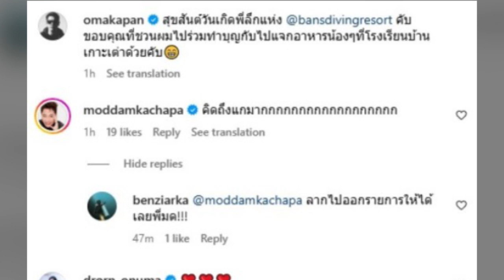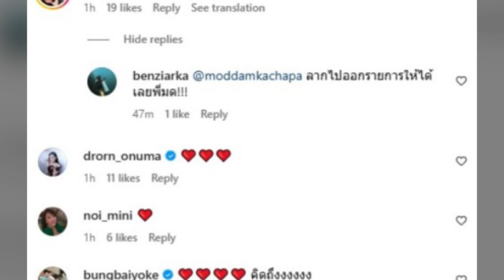ล่าสุด อ๋อม อรรคพันธ์ ออกงานครั้งแรก แข็งแรงมาก หลังหายป่วยโรคมะเร็ง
หลังหลายเดือนก่อน พระเอกชื่อดัง “อ๋อม อรรคพันธ์ นะมาตร์” พักงานเพื่อรักษาตัว หลังตรวจพบโรคมะเร็งบริเวณกล้ามเนื้อหัวใจ จนต้องเข้ารักษาตัว โดยคนสนิทรอบตัวและแฟนๆ

ต่างส่งกำลังใจให้อย่างมากมายและรอวันที่นักแสดงหนุ่มจะกลับมาทำงานให้ชมได้อีกครั้ง ล่าสุดหลังมีข่าวดีว่าอาการของอ๋อมดีขึ้นมากแล้วนั้น เจ้าตัวก็กลับมาออกงานอีกครั้ง